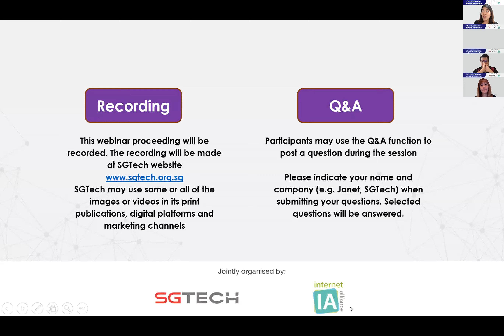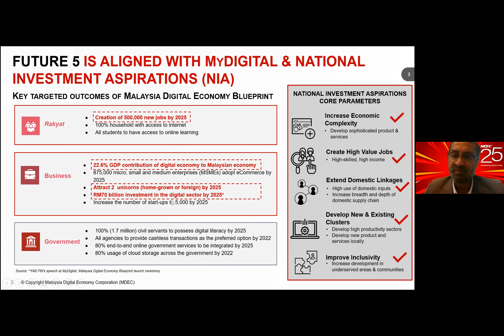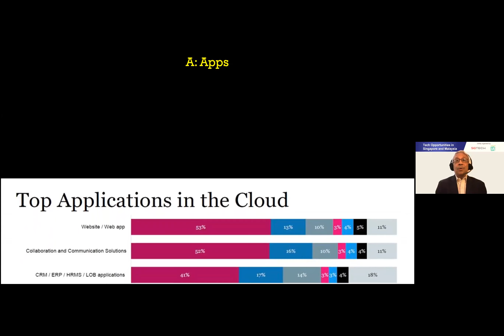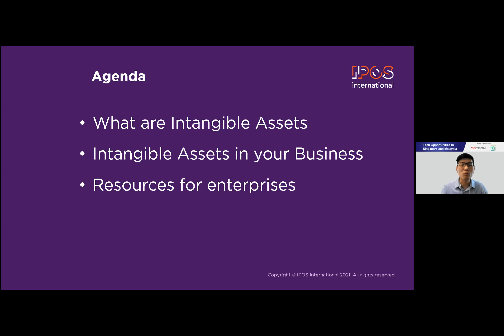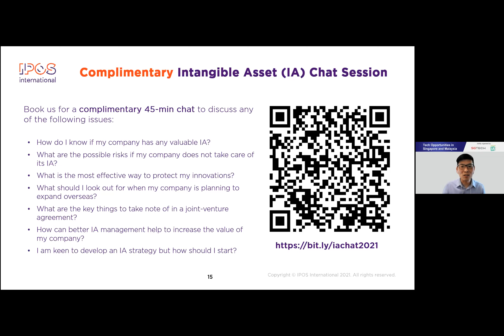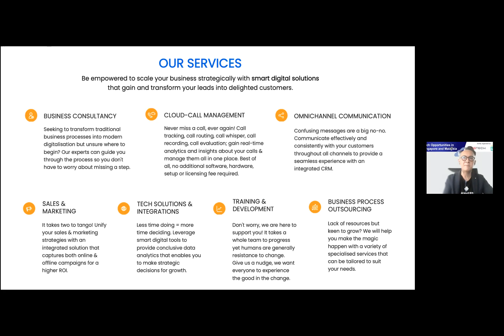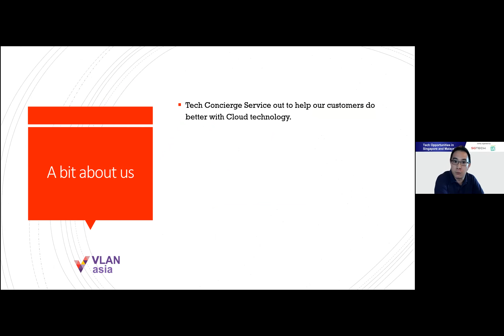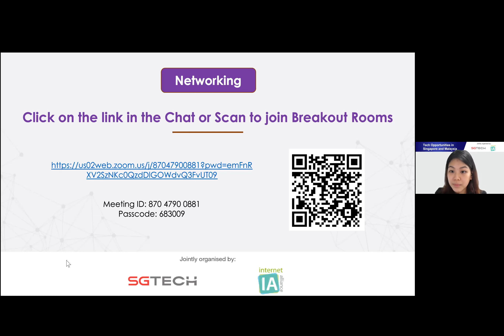Tech Opportunities in Singapore and Malaysia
Session date: 29 July 2021

Singapore is ranked among the top digitally connected countries, offering strong infrastructure, diverse talent, and a vibrant ecosystem. Known for her low corruption rates and transparent public policies, Singapore has grown to become a trusted partner for ICT firms to develop cutting-edge technologies for regional and global markets.

Malaysia has a sustainable and solid economic foundation, comprehensive business-ready environment, and dynamic skilled workforce. As an attractive cost-competitive investment location in the region, she is fast becoming a preferred centre for shared services and leading technology industries.